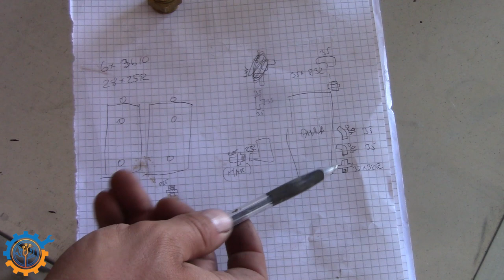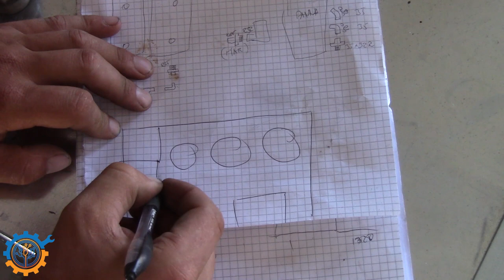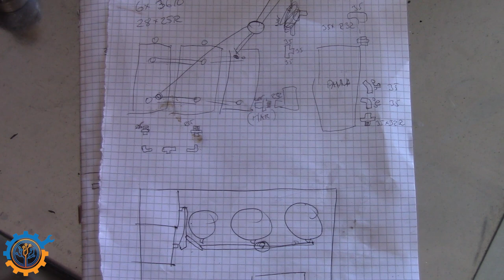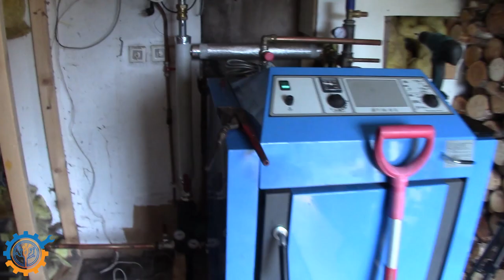Install wood boiler part 2 (long)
Installing the wood boiler including doing most of the piping!

In first long part i go through it in detail you could say. I will do a shorter version of this video.
Part 3 will include insulating and testing the system and see how it performs
Part 4 will be about new controller for the heating including the source for it!

Steemit if you want to read more!